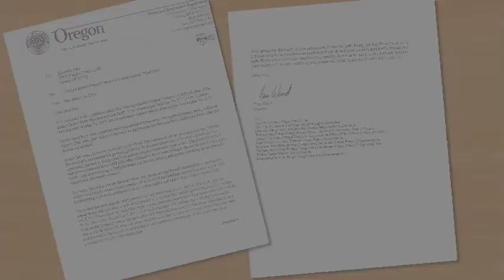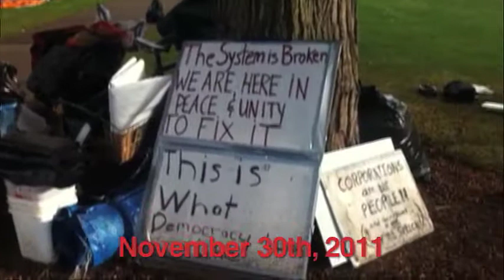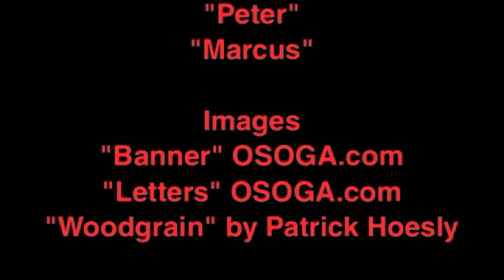Occupy Salem Oregon Documentary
Created for a Digital Film class at Chemeketa Community College. The film shows some insight in to the Occupation taking place at Willson Park next to the capitol building in Salem, Oregon.

Occupy Salem, Oregon's Statement of Purpose

"We the people of the Occupy Salem action are gathering to recognize the blatant injustices that are being perpetrated by the political and economic structures in our own nation and around the world. In solidarity with groups such as Occupy Wall Street and Occupy Portland, we are creating a way to re-empower the individual and society, so that we may identify and discuss solutions to resolve expressed issues, through recognizing our common humanity. Occupy Salem is an all-inclusive, ongoing action in which people may engage in meaningful conversation to find common ground. Each day new people are adding their voice. We invite you to add yours."